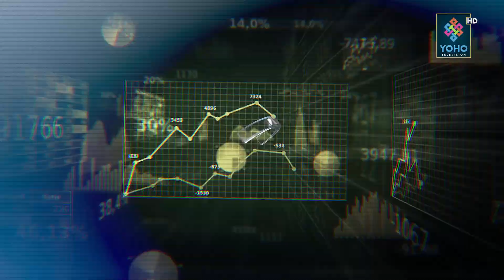शिवानी हाईड्रोपावरको धन्धा, नक्कली प्रमाणपत्र बाँडेर स्थानीयलाई शेयर, पानी लगाएर गाउँ नै सखाप